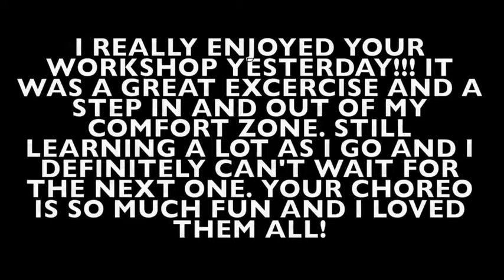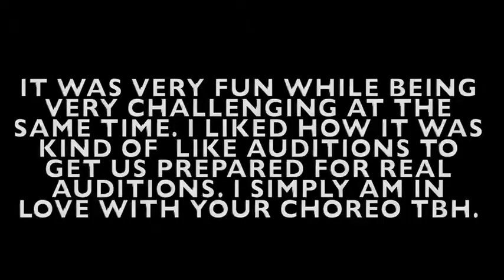Can you Keep up? Dance Workshop!!!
Autika Johnson Dance Workshop!!!
Videographer: Nathan Brown-Wild Kard Productions